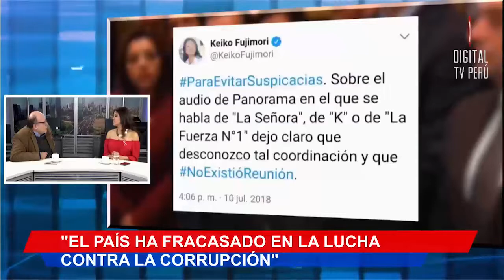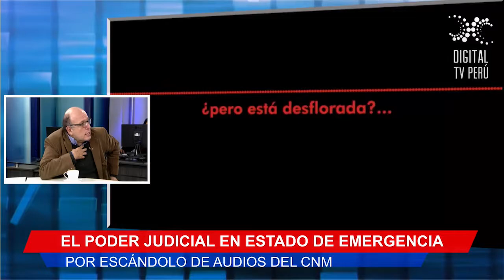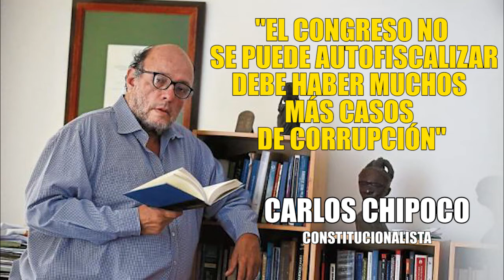"El congreso no se puede autofiscalizar debe haber muchos más casos de corrupción", Carlos Chipoco.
[EntrevistaDigital]"El congreso no se puede autofiscalizar debe haber muchos más casos de corrupción", dijo Cralos Chipoco - Constitucionalista